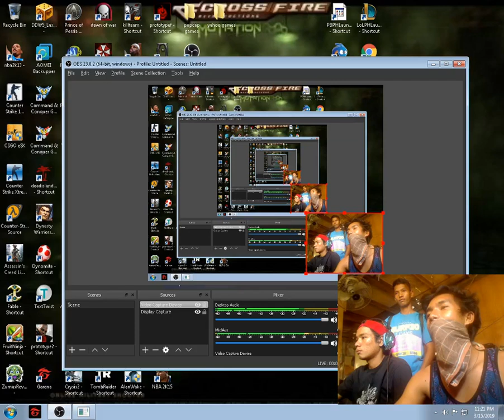ivan gameng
cross fire gameng